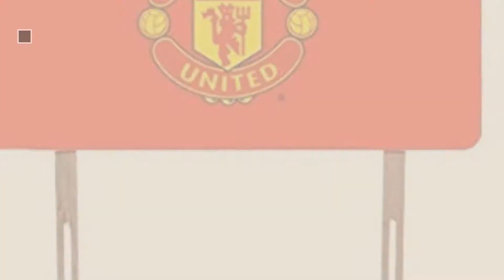Top 10 Children'S Headboards [2018]: Ready Steady Bed® Transport Design Children's Single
New! 2019 Black Friday / Cyber Monday Children's Headboards Deals and Updates.

Black Friday / Cyber Monday Ready Steady Bed® Transport Design Children's Single Headboard 3ft Bed Size Foam by Ready Steady Bed

Black Friday / Cyber Monday Children’s Liverpool Football Club Crest Red Single Bed Divan Headboard by Liverpool FC Headboard

Black Friday / Cyber Monday Children’s Manchester United Football Club Crest Red Single Bed Divan Headboard by Manchester United Headboard

Black Friday / Cyber Monday Ready Steady Bed Africa Design Children's 3ft Single Bed Headboard by Ready Steady Bed

Black Friday / Cyber Monday Children's Colourful Upholstered Foam Headboard for Single Bed - Owls by Shopisfy

Black Friday / Cyber Monday Ready Steady Bed Alphabet Design Children's Single Headboard 3ft Bed Size Foam Upholstered by Ready Steady Bed

Black Friday / Cyber Monday Ready Steady Bed Paris Design Children's Single Headboard 3ft Bed Size Foam Upholstered by Ready Steady Bed